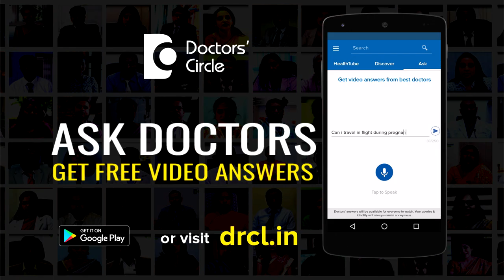Can rodent bite lead to Rabies & its management? - Dr. Sanjay Gupta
Rodent bites are mostly not so much of a rabies problem than other infections problems. so when we talk about rodent bites, we will have to look into the way contamination takes place in the local site as well as the infection taking place systemically. Rabies has got a very short incubation period. It can be two days to a week, then rabies can manifest if is a problem of rabies, coming let’s say very commonly from a dog bite. But yes it is possible to have this rabies from other rodents also. But the incubation period as I said is very less. So we don’t have to worry about rabies coming later in life, say few months after a rat bite. but at the same time, we should tackle a rat bite as a bite which has to be disinfected locally, which has to be looked into systemic illnesses. So a due course of antibiotics, there is some investigations necessary, immunity and tetanus prophylaxis is equally important and good thing is to observe and to treat accordingly if there is any manifestation of any local or systemic illness.